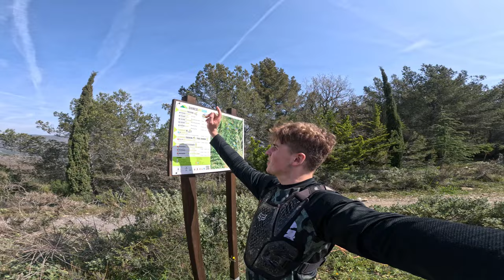PIERWSZE TESTY ZJAZDÓWKI - Cervo, Diana Marina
Cześć,
Taki luźny vlog z ostatniego wyjazdu do Włoch.

🎥Kamerka: Gopro hero 11 black
🌎Miejscówka: Diana Marina, Cero
🚲Rower: Ns fuzz 29" M
🤑Zacznij wspierać ten kanał, a dostaniesz te 𝘽𝙊𝙉𝙐𝙎𝙔: